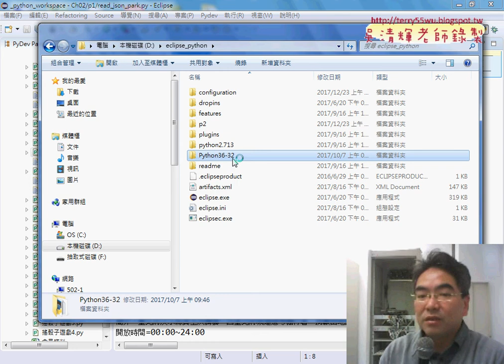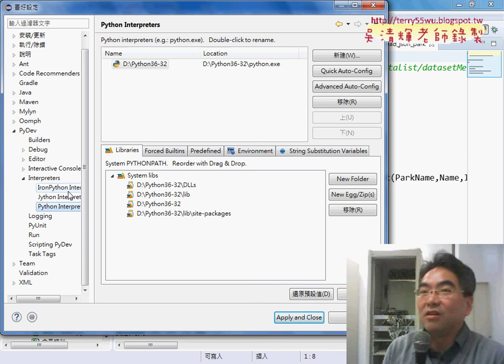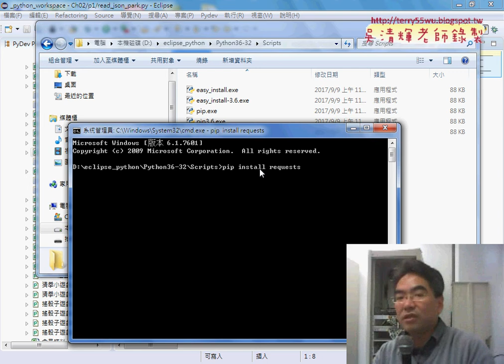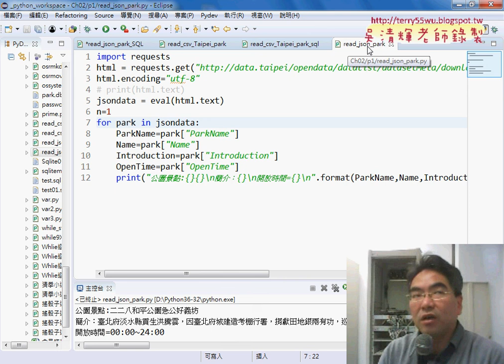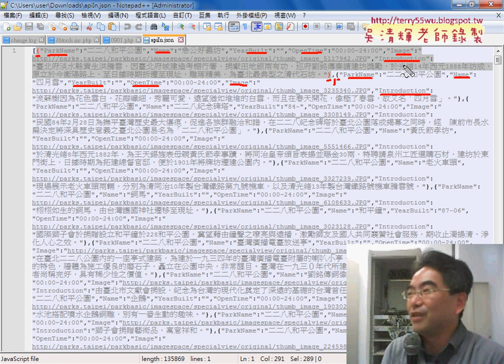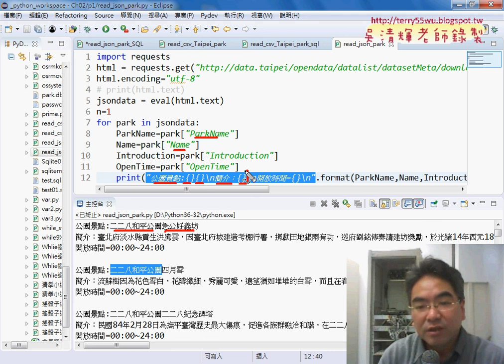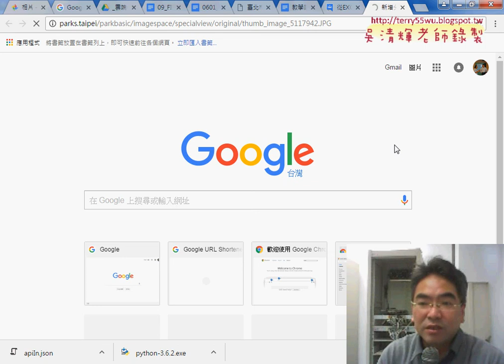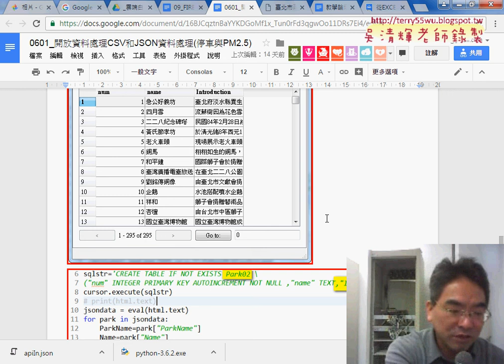03 安裝requests與下載JSON到畫面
從EXCEL VBA自動化到Python程式開發入門第13次(開放資料JSON&下載臺北市公園景點JSON資料與分析&安裝requests與下載JSON到畫面&下載JSON並新增到SQLITE資料庫&增加欄位與顯示資料庫)

上課內容：
01_重點回顧與開放資料JSON
02_下載臺北市公園景點JSON資料與分析
03_安裝requests與下載JSON到畫面
04_下載JSON並新增到SQLITE資料庫
05_增加欄位與顯示資料庫

檔案處理
資料庫處理

上課用書：
參考書目

作者：葉難
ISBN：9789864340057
出版社：博碩文化
出版日期：2015/04/02

吳老師  106/9/16